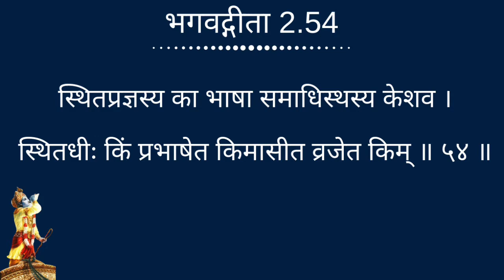Gita Daily || अध्याय-2, श्लोक-54, Part-2 || Bhakti Siddhanta Das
|| भगवद्गीता 2.54 ||
अर्जुन उवाच
स्थितप्रज्ञस्य का भाषा समाधिस्थस्य केशव ।
स्थितधीः किं प्रभाषेत किमासीत व्रजेत किम् ॥ ५४ ॥

arjuna uvāca
sthita-prajñasya kā bhāṣā
samādhi-sthasya keśava
sthita-dhīḥ kiṁ prabhāṣeta
kim āsīta vrajeta kim